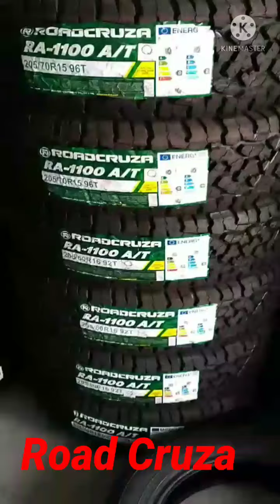Road Cruza Tire